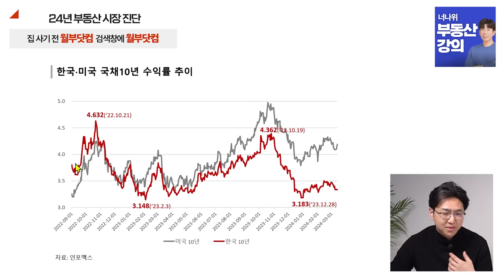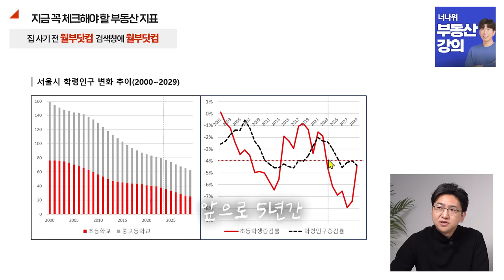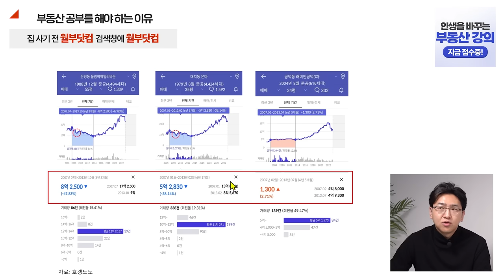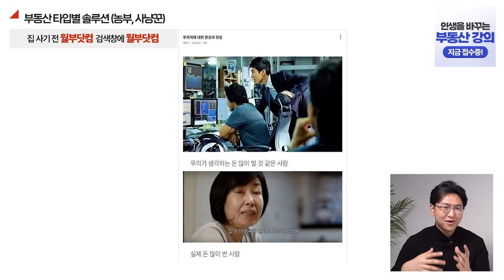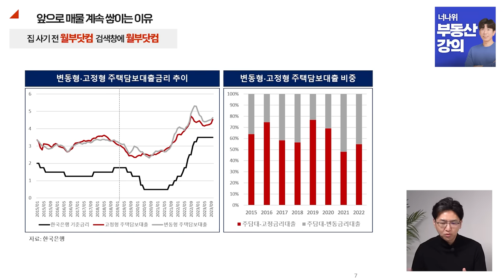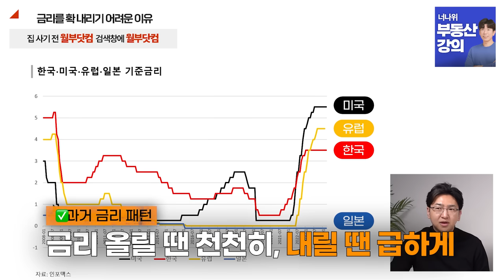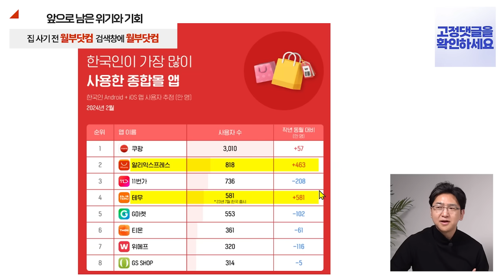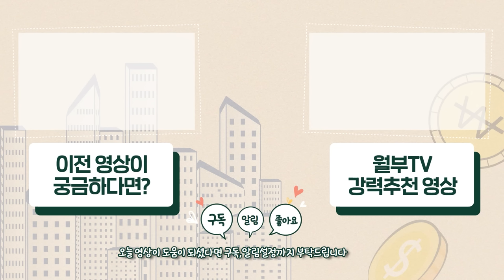집값 핵심적으로 오를 대세 평수가 바뀔 겁니다. 30평대 말고 이 평수를 주목하세요 (라이프자산운용 배문성 이사)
오늘 이야기를 통해 얻어갈 수 있는 것들은?!
✔️ 2024년 부동산 시장 전망은?
✔️ 지금 부동산 사면 안되는 이유
✔️ 부동산 앞으로 매물이 계속 쌓이는 이유?
✔️ 금리 하락되면, 부동산 황금기 다시 올까?
✔️ 전세계 혼등의 시기, 현금을 지키고 불리는 전략은?

🏠열심히 회사 다니며 모았던 종잣돈, 감에 의존해서 한 순간에 날리지 마세요.
(앞으로 올라줄 아파트 찾는 법 전격 공개)